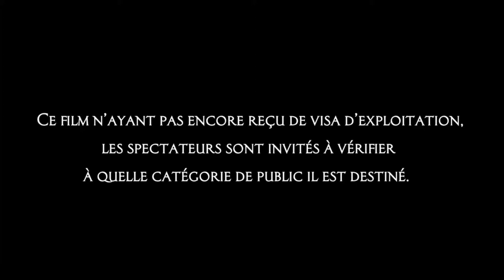Délivre-nous du mal - Trailer VOST (2014)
Réalisé par Scott Derrickson. Avec Eric Bana, Edgar Ramirez &Olivia Munn.